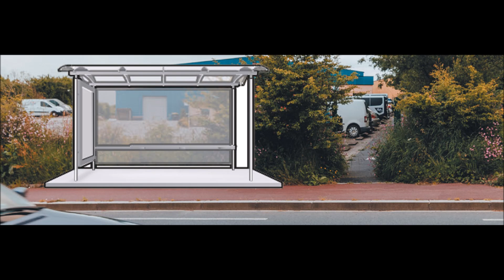Radio HAG' FM - Seconde édition du budget participatif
Le budget participatif est un dispositif permettant aux habitants de La Hague de proposer et de sélectionner des projets d'intérêt général pour leur territoire.

Depuis le 31 mai et jusqu'au 1er juillet 2024, tous les Haguais âgés de plus de 11 ans sont invités à voter pour départager les 7 projets retenus par le comité de pilotage.

Gwladys Alleno, adjointe à la citoyenneté participative, au micro de HAG’ FM.